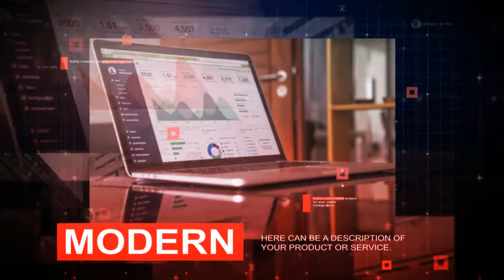Busines Presentation - After Effects Template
Very easy to replace the photo and text.
100% After Effects (plugins are not used)
Full HD format of 1920×1080px.
1:05 sec. animation.
Music for the project can be found here:download (or any other)
There is a video instruction on the use of the project.